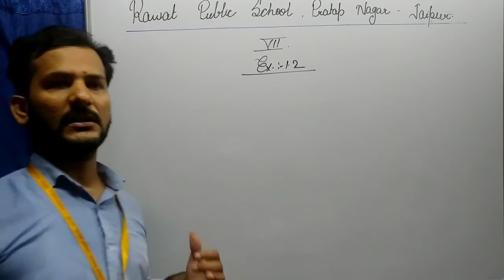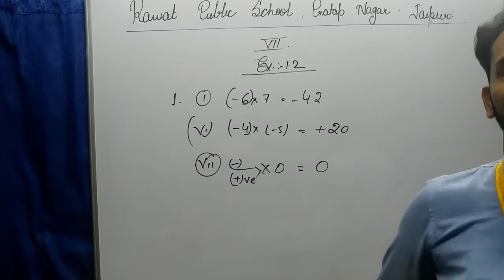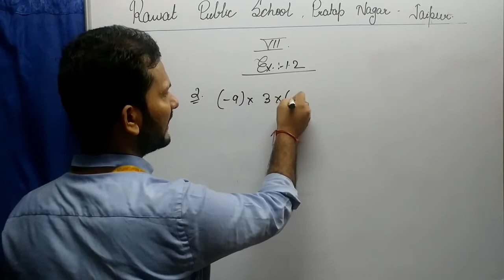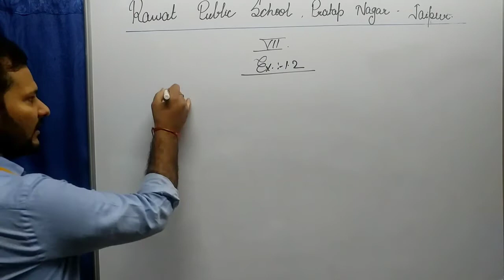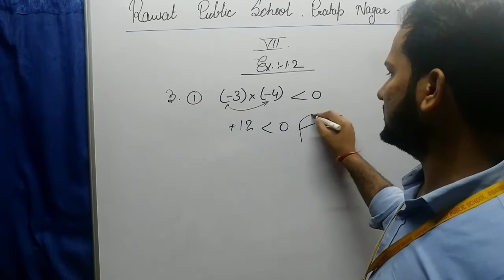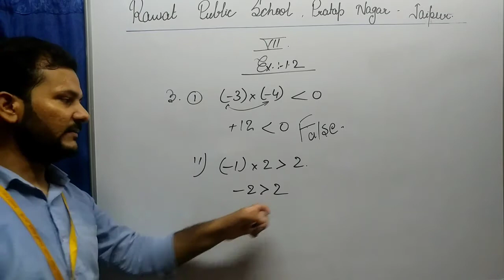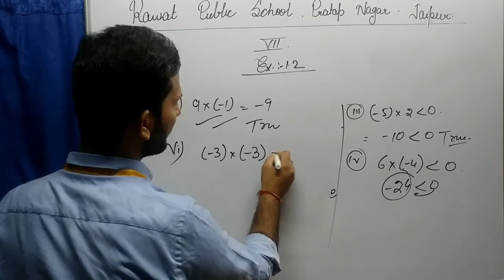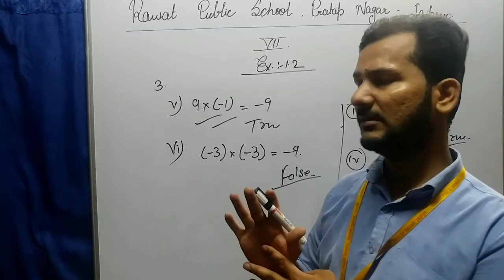VII - REVISION OF EXERCISE 1.2